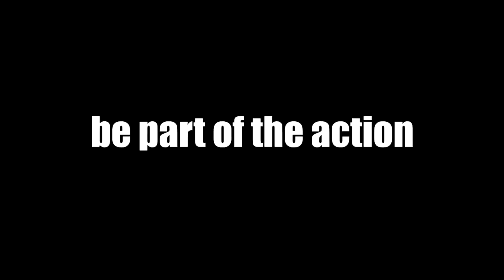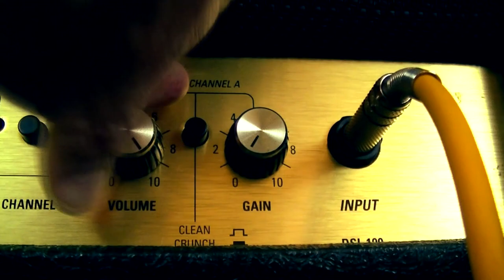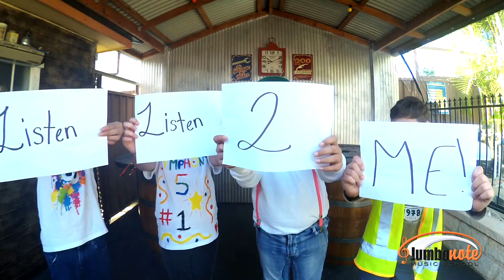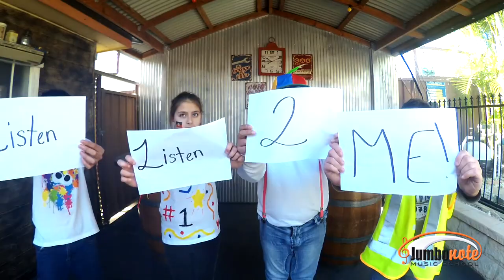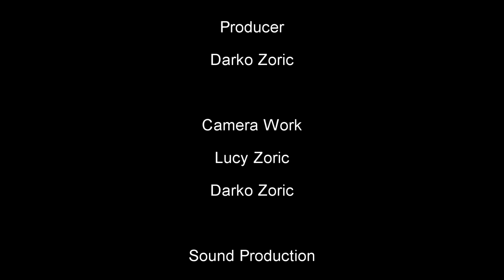JumboNote TV Episode 10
JumboNote Music School presents JumboNote TV Episode 10 - featuring The Fusion, Allira Giess, Hunter Solomon, Yana Tenedora and Ben & Chantell. Presented by Karla Zoric, Tara Wylie and Nicola Karabassis.

Recorded at JumboNote Studio B - Kogarah
2018